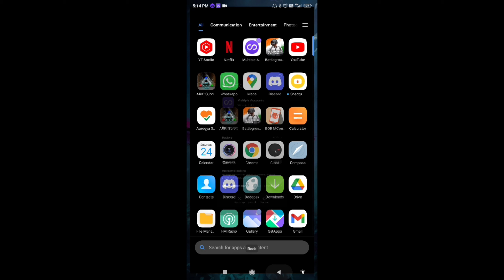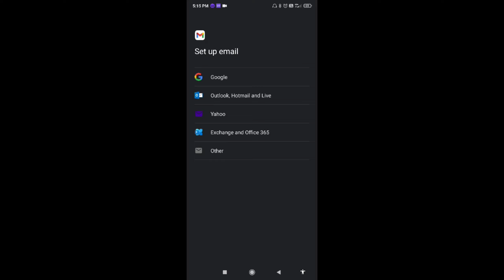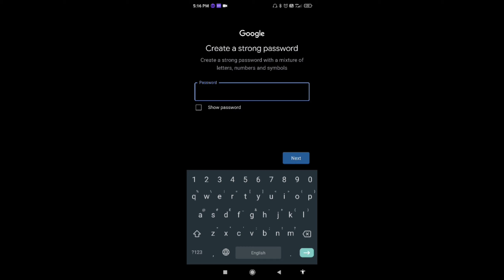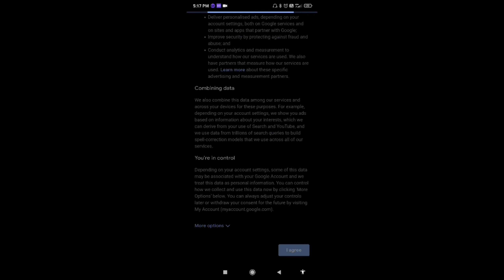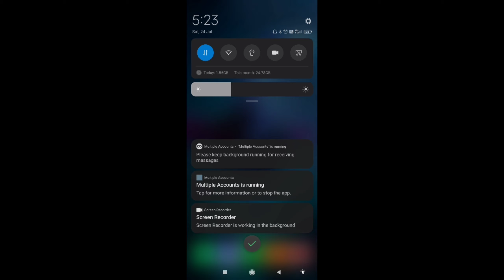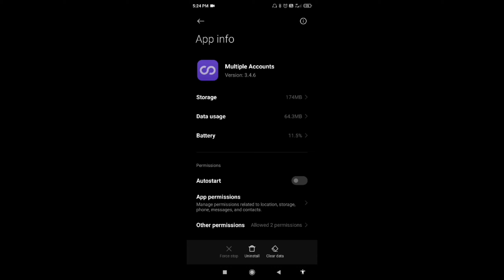how to work my hack full gide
MY DEVICE NAME
REDMI K20
RAM
 6 GB
STORAGE
 64GB
CPU
OCTA-CORE MAX 2.2GHz

Ark Mobile griffin

Ark Mobile giga

Ark Mobile rex

Ark Mobile Quetzal

Ark Mobile base build

Ark Mobile.

Ark Mobile Hindi.
AND PLAY SUPPORT
LOVE YOU WALL 3000 TIME